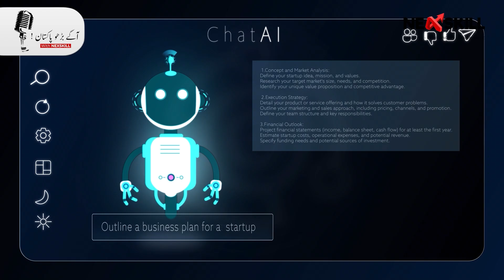𝐓𝐡𝐞 𝐅𝐮𝐭𝐮𝐫𝐞 𝐨𝐟 𝐀𝐈 | 𝐄𝐦𝐞𝐫𝐠𝐢𝐧𝐠 𝐓𝐞𝐜𝐡 𝐬𝐤𝐢𝐥𝐥𝐬 | 𝐈𝐧𝐬𝐢𝐠𝐡𝐭𝐬 𝐟𝐫𝐨𝐦 𝐃𝐫. 𝐇𝐚𝐦𝐧𝐚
𝐀𝐫𝐞 𝐲𝐨𝐮 𝐫𝐞𝐚𝐝𝐲 𝐟𝐨𝐫 𝐭𝐡𝐞 𝐟𝐮𝐭𝐮𝐫𝐞 𝐨𝐟 𝐀𝐈?
Join us in this eye-opening podcast featuring Dr. Hamna, where we explore the incredible potential of 𝐀𝐈 assistants and what they mean for our everyday lives. Discover how AI is revolutionizing industries, enhancing productivity, and changing the way we interact with technology.

𝐃𝐫. 𝐇𝐚𝐦𝐧𝐚 shares her expert insights on the latest trends, challenges, and ethical considerations surrounding AI development. Don’t miss the opportunity to stay informed and become part of the conversation about our technological future!